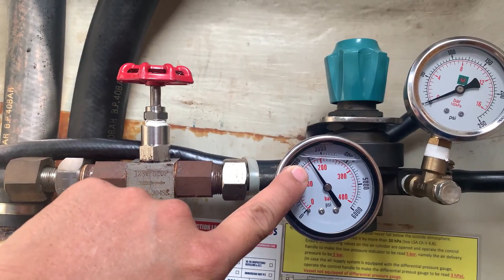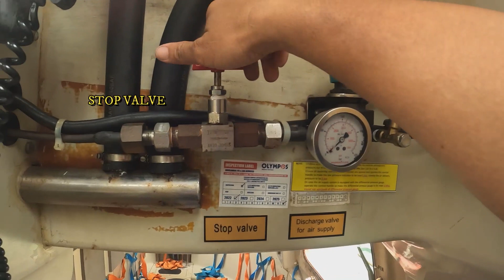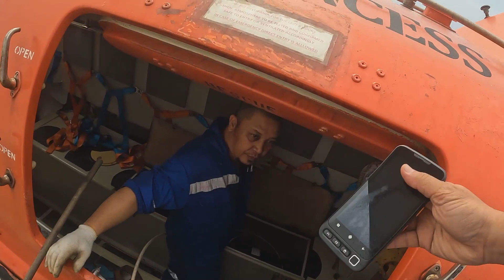How to Re-charge or Air Refill the Lifeboat Air Cylinder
A lifeboat with a self-contained air support system shall be so arranged that, when proceeding with all entrances and openings closed, the air in the lifeboat remains safe and breathable and the engine runs normally for a period of not less than 10 min..